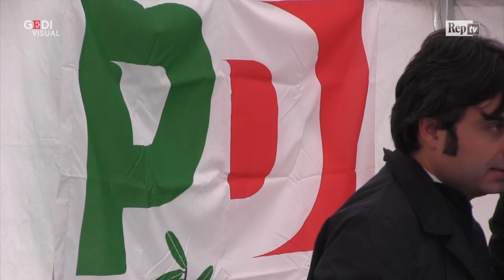Palermo, lunghe file ai gazebo del Pd: "Meno seggi del passato, ma affluenza alta"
Alle 12 in piazza Castelnuovo avevano votato circa 300 persone, la fila raggiungeva via Ruggero Settimo. "Me lo aspettavo perché hanno dimezzato i seggi", dice una signora. Gli elettori chiedono unità al partito che in Sicilia si è diviso fino a ieri e vogliono dare un segnale al Governo. "È un messaggio che arriva da tutta Italia", dice il segretario regionale Davide Faraone. In fila pochi giovani: "Non riescono a parlare ai ragazzi", dice uno dei pochi ventenni che ha votato. .  .di Giorgio Ruta